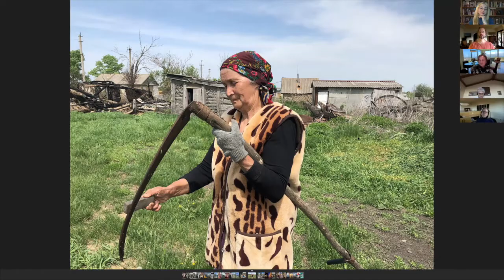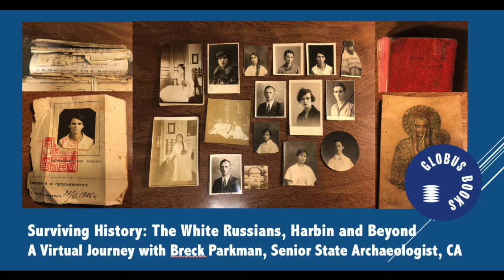Tania Romanov: One Hundred Years of Exile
In "One Hundred Years of Exile: In Search of My Father’s Russia" San Francisco author Tania Romanov tells the story of her journey through one hundred years of history to find peace with her father.

The daughter and father were both exiled from their homelands as infants; both knew life in refugee camps. The family’s immigration to San Francisco heralded a promising new future—but while Tania just wanted to be an American, her father could not trust that this was his final asylum. His fears and his resistance to assimilation left Tania with deep resentment.
Decades later, his unexpected death made Romanov explore her Russian heritage. A meeting with a last surviving member of the Russian royal family sent Tania on a quest in time and space. Cossacks, revolution, escapes, Stalin's Purges: the Amochaevs' family story reflects Russian history.

Tania Romanov is an award-winning travel photographer and the author of three books, "Mother Tongue: A Saga of Three Generations of Balkan Women", "Never a Stranger", a travel story collection; and "One Hundred Years of Exile: A Romanov’s Search for Her Father’s Russia." (2021). A Solas Award winner, Tania’s work has also been featured in multiple travel anthologies and translated into Serbo-Croatian and Russian. Born in the former Yugoslavia, Tania fled the country and spent her childhood in a refugee camp in Trieste, Italy, before emigrating to the United States. She went through San Francisco’s public schools, U.C. Berkeley, and the Stanford Graduate School of Business, eventually serving as CEO of three technology companies. When not on the road, Tania splits her time between San Francisco and Sonoma County.

Globus Books is an independent bookstore serving San Francisco since 1971. It offers a wide-ranging stock of books on all things Russia. Globus is actively working with the libraries across the states on completing their holdings for Russian publications, both contemporary and out-of-print. The Globus Books team is well-known for its expertise in first editions of Russian literature, books on the Russian avant-garde, early imprints and travel and voyage books. Under the new management, Globus strives to serve the Bay Area, bridging gaps, continuing cultural traditions and giving voice to unrepresented communities in Russia and the US. Globus Books features several series of literary and cultural events on its YouTube Channel including Literary Translation Round Table, History/Anthropology, Playtime and Storytime for children and more.

This program is produced and hosted by author Zarina Zabrisky.